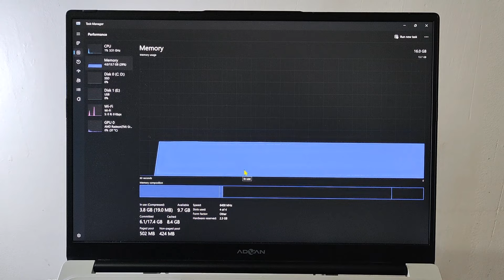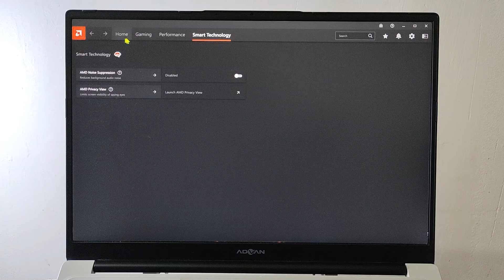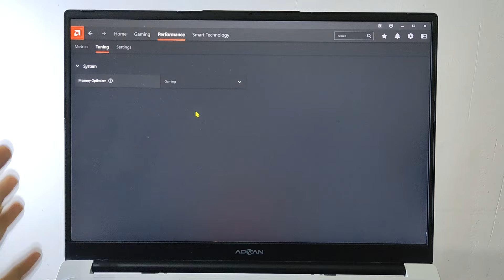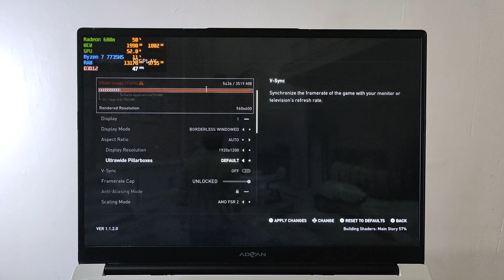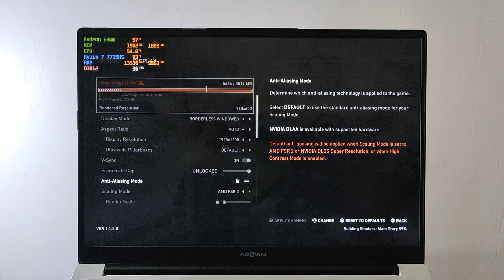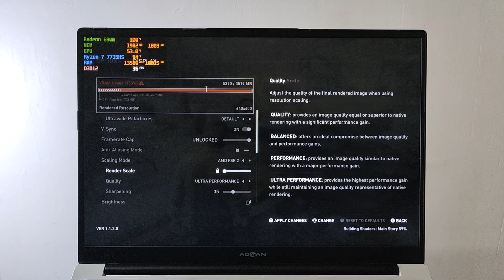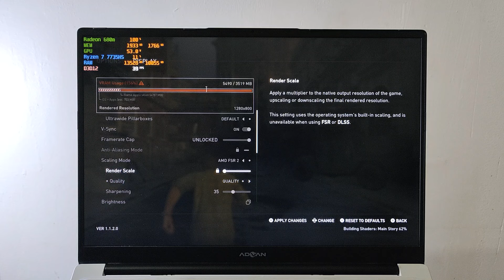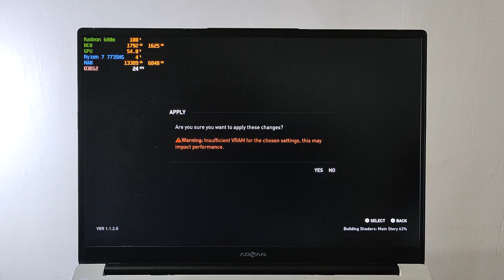The Last of Us Part 1 on Ryzen 7 7735hs with Radeon 680m Advan Workplus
The Last of Us Part 1 on Ryzen 7 7735hs with Radeon 680m

REKOMENDASI LAPTOP DARI CHANNEL INI

KATEGORI GAMING (10 jt an)

Advan Pixelwar
Ryzen 5 6600h, AMD Radeon RX 6500m, 2.5K, 100srgb

Acer Nitro V15
i5 13420h, rtx2050

MSI Baravo 15
Ryzen 5 7535hs, rtx 2050

KATEGORI PORTABILITAS PERFORMA (8-10 jutaan)
Acer Aspire 5 15,6 in i5 11th Nvidia MX450 GDDR5

HP Ryzen Pavilion Ryzen 5 7535u Bobot  under 1 kg

REKOMENDASI LAPTOP (7-8 jutaan)
Advan Workplus Ryzen 7 7735hs
Tiktok Shop Official Advan

REKOMENDASI LAPTOP
5-6 jutaan